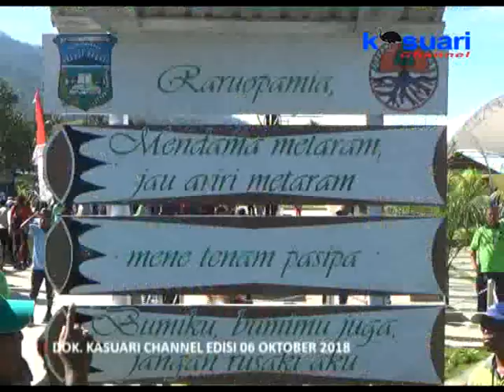07 - KASUARI NEWS - PEMKAB WONDAMA GELAR JUMPA BERLIAN